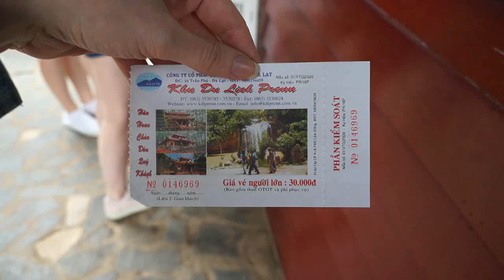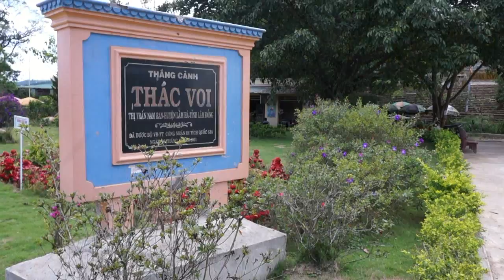^^ГДЕ ИСКАТЬ СКАЗОЧНЫЕ ВОДОПАДЫ В ДАЛАТЕ?^^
Во Вьетнаме сказочная природа! И особенно прекрасна она в районе города Далата))) Предлагаем посмотреть самые красивые водопады этого региона! В путь!